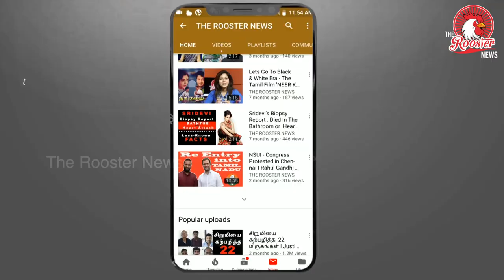Kerala Woman Stops Scooty In Front Of Bus | பஸ் டிரைவருக்கு பாடம் புகுட்டிய பெண்மணி